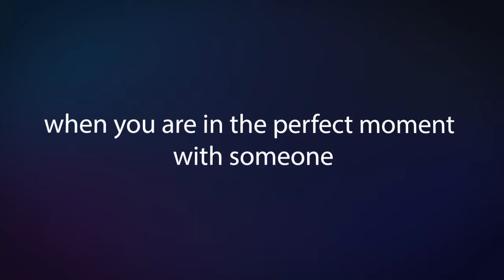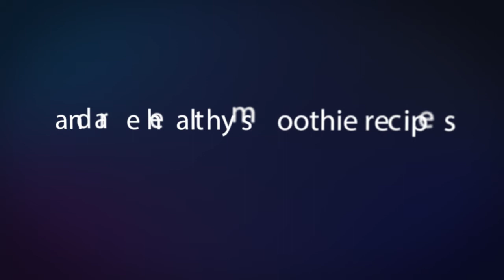Men Sexual Enhancement That Improves Performance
If you are looking for ways to increase sexual stamina and improve sexual performance, there is a program that can help you with the best male enhancement. Natural Male Solutions has programs for penis enlargement exercises and natural penis enlargement that will teach you how to improve sexual stamina. Male enhancement pills are also available, and you can learn ways to increase sexual stamina